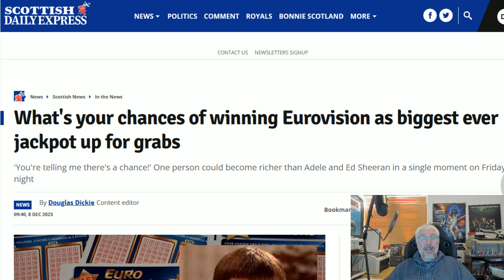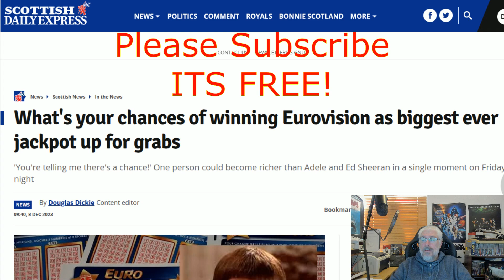You Too Can Win Eurovision!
Morons Running Papers!